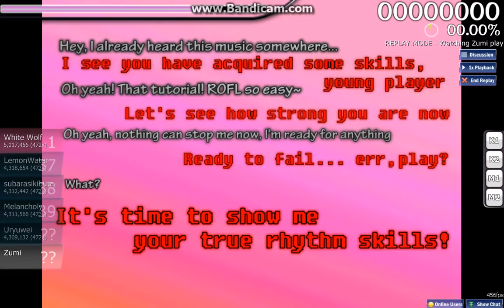osu! tutorial (song) [Pro Gameplay] FC 95,34%